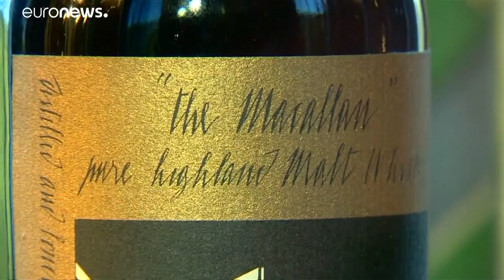Près d'un million d'euros pour une bouteille de whisky !